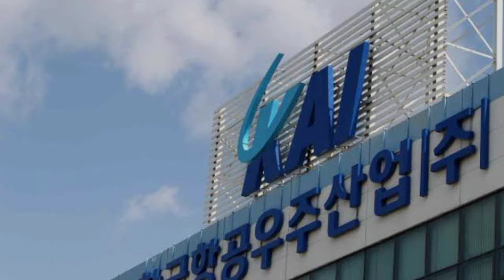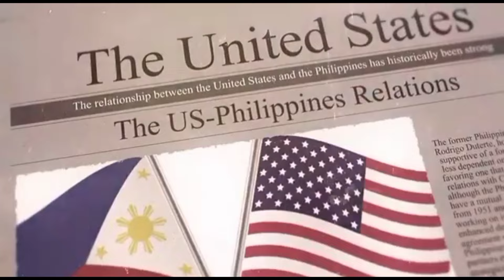Magpasya na, bago mahuli ang lahat! Kilos na PAF at DND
Note: Full Credit to the owner (All images, music, and vidoe clips shown in the video belong to the respective owners) Disclaimer: This Channel does not endorse or facilitate any illegal activities, and all the videos are intended for educational purposes only